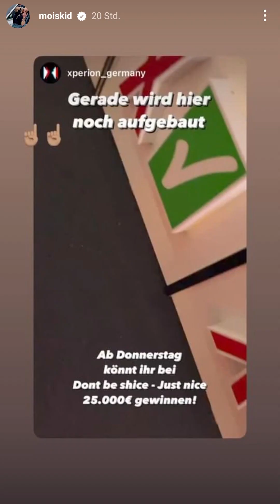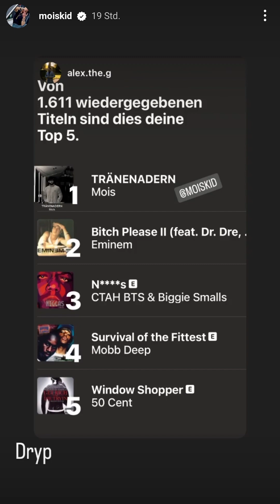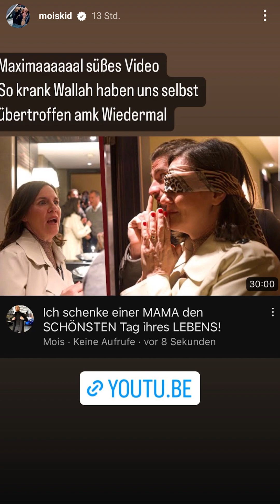Eine Mutter glücklich machen! - Mois Instagram 06.12.22